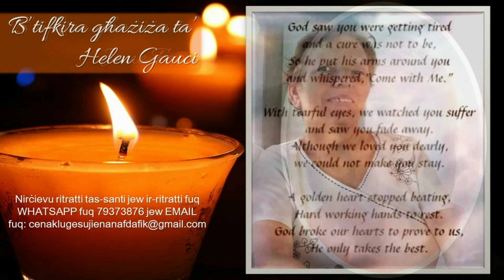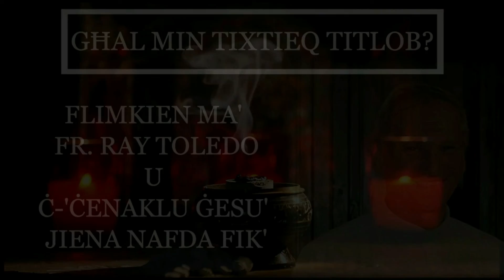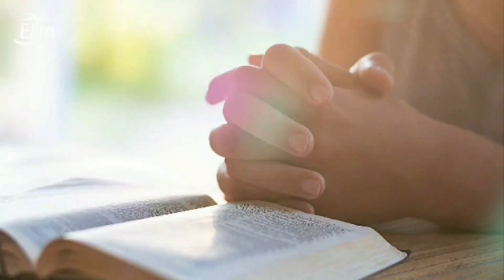13.11.22 - GĦAL MIN TIXTIEQ TITLOB?